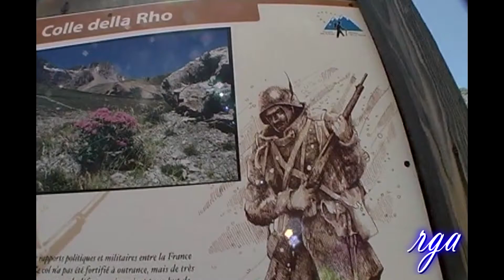COLLE DELLA RHO Bardonecchia